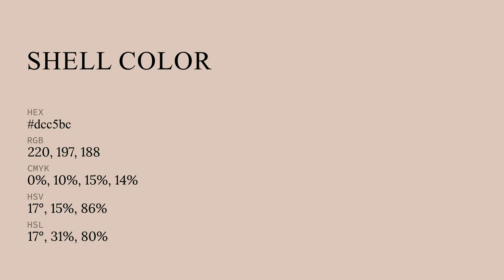Shell color dcc5bc hex color - Orange color - Cool color dcc5bc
What color is Shell ? dcc5bc hex color - Orange color - Cool color dcc5bc

Hex dcc5bc Color Code is also known as Shell color.

Hex dcc5bc Color code in RGB color code model is created after adding 86.27% red color, 77.25% green color and 73.73% blue color.
Hex dcc5bc Color code in CMYK color (process color) code model is generated after subtraction of 0% cyan, 10% magenta, 14% yellow and 13% black.